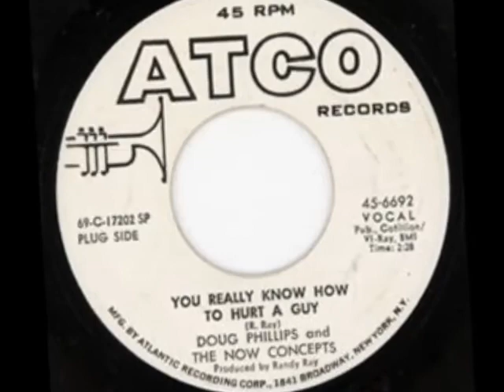Doug Phillips - You Really Know How To Hurt A Guy - ATCO - Killer Soul Pocorn for Pop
COURS DE DANSE POPCORN GRATUIT
TOUS LES JEUDI DE 19H A 21H
RELAIS DE LA CITE - POPCORN DANCE ACADEMY ASBL
800 AVENUE EUGENE MASCAUX - 6001 MARCINELLE

COPYRIGHT ET DROIT D'AUTEURS
Je suis l'auteur et le créateur de ce clip je ne réclame rien .. si il y a des droits d'auteurs ou des royalties pour cette bande sonore qu'il aient aux ayant droit ! Ma chaîne n'est pas monétisée...

1 YouTube n'a aucun droit de réclamer des droits d'auteur    Seulement la SABAM peut le faire POUR LA BELGIQUE

2 la SABAM et You Tube n'ont rien a voir l'un envers l'autre !!!
You Tube paie un droit forfaitaire à la Sabam  car il y a de la musique  dans ce site, si un titre a des droits d'auteur  d' officie  alors la Sabam intervient en bloquant le titre  sur You Tube   ... tu reçois un message disant  Bloqué dans le monde entier  ou dans dans différents pays

3 tu ne recois pas d'avertissement  par You Tube
si tu recois un avertissement par You Tube  c'est que cette mafia  a revendu la bande son   à une ou plusieurs sociétes qui revendent des MP3 sur le net  ... genre  Itune  et C°

4 You Tube fait croire qu'il y a des droits d'auteur   ... le posteur prend peur  et le retire   ou le laisse a ses risques et perils

5 VOUS REVENDIQUEZ DES des droits d'auteurs pour des plaques que les américains nous donné par palettes entière car il n'en voulais plus, ils ont ont bazardé leurs patrimoine culturel musical ! ...
Nous avons créer la musique Popcorn et fait découvrir cette musique au monde entier...sans les belges la Northern soul n'existerai pas...,
Alors les droits d'auteurs sont à payer à la SABAM et pas à des site de vente de MP3 à qui vous avez vendu des bandes sonores POSTÉES PAR NOUS !
Vous revendez les bandes son de NOS DISQUES !
Car les auteurs du succès de ses disques ce sont les collectionneurs et dj Belge et du nord de la France sans nous ses disques serait détruit et au oubliettes depuis longtemps !